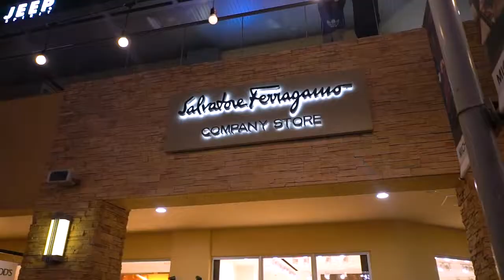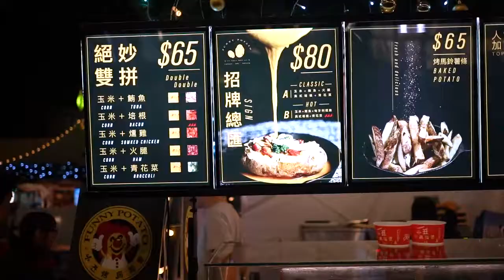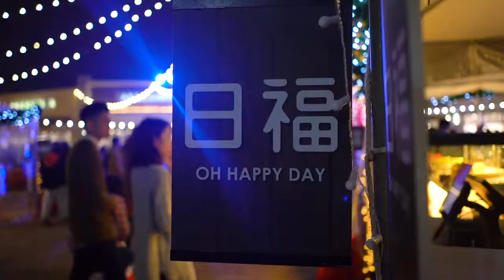Christmas Market in Taoyuan | Taiwan Vlog Day One 臺灣桃園聖誕市場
We've been to Taiwan many times but decided to create this vlog to document our travel adventures! Follow us to see Taiwan the way we see it!

Follow us on:
Instagram: @gogetaway, @dezzierascal and @jjingwenn